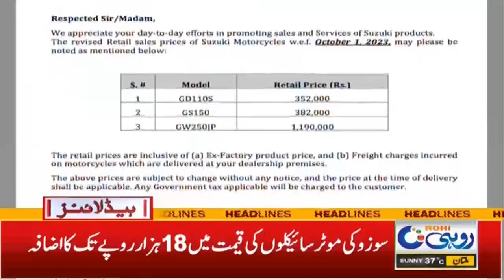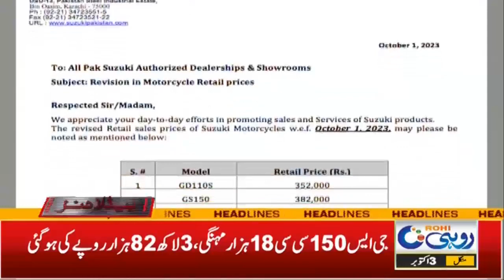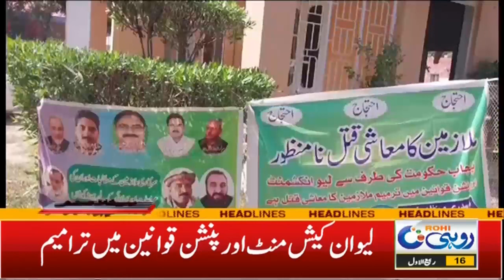No Medicines in Market l 5pm News Headlines l 03 Oct 2023 l Rohi News